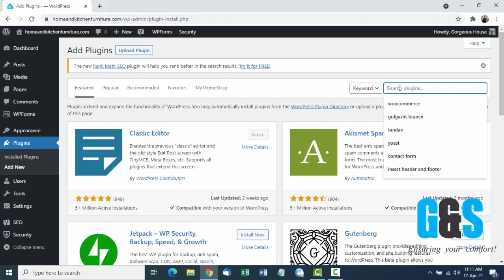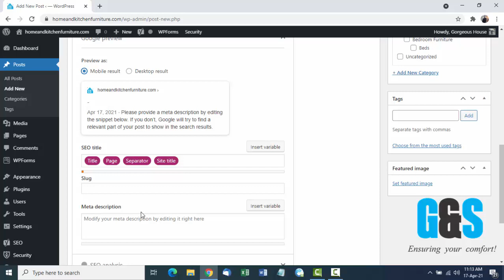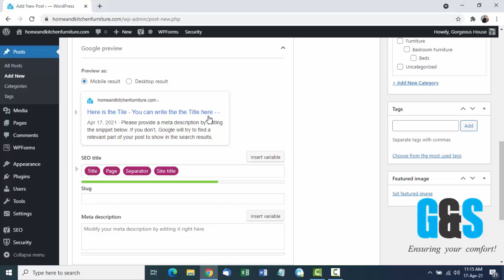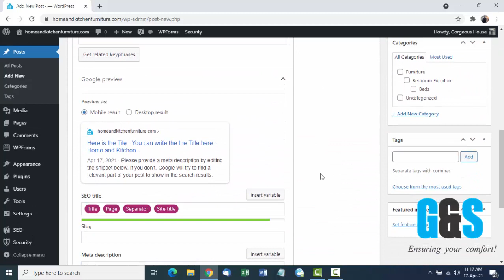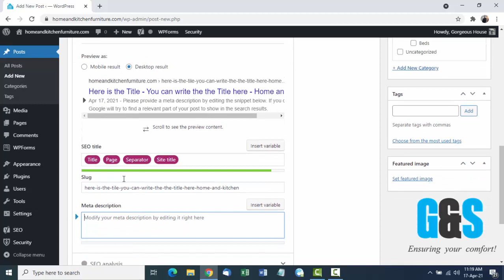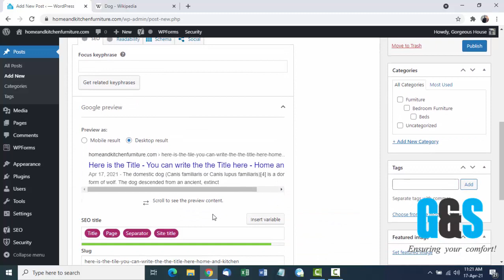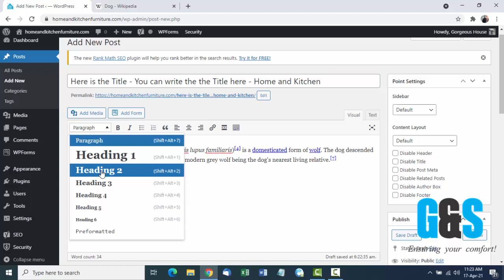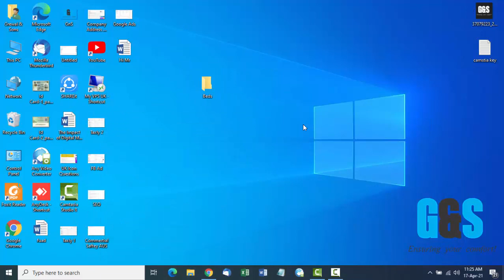How to add Title, Meta Description and Headings in Blog Post? | SEO | Grewal and Sons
This video will teach you how to write the perfect Title, Meta Description and Headings in the Blog Post or Article for your website.